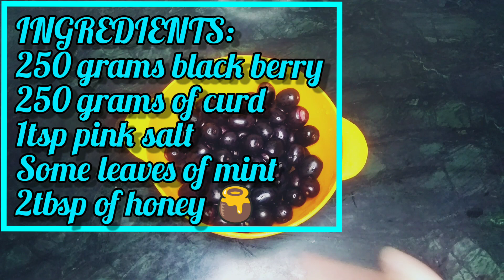black jamun smoothie/blackberry smoothie/jamun lassi/jamun drink/jamun recipe/jamun ka sharbat/easy.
Hello guys!🤗🤗🤗🤗
I am back with another intresting and easy video.

INGREDIENTS:
250 GRAMS OF BLACK BERRY(JAMUN)
250 GRAMS OF CURD(DAHI)
2 TBSP OF HONEY(SHAHED) OR YOU CAN USE SUGAR (YA FIR CHIINI)
1 TSP OF PINK SALT (KALA NAMAK)
PREPARATION TIME : 5 MINUTE
SERVEINGS : 5 PEOPLE
BANANE KA SAME : 5 MINUTE
KITNE LOGON KO PAROS SAKTE HAIN : 5

MY MORE INTRESTING VIDEOS.

            I WILL BE BACK WITH ANOTHER INTRESTING AND EASY VIDEO...😘😘BYEE BYEEE

                    TAKE CARE